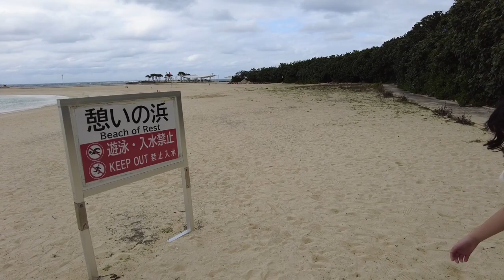優璃と璃桜とで美ら海水族館に行ってきた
美ら海水族館に行ってきた。
近くのエメラルドビーチでは曇りなのでした

No.69→70です